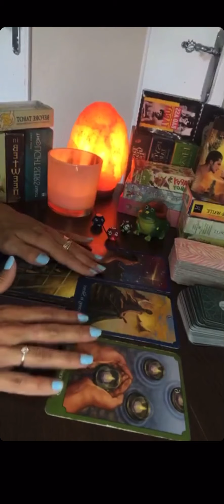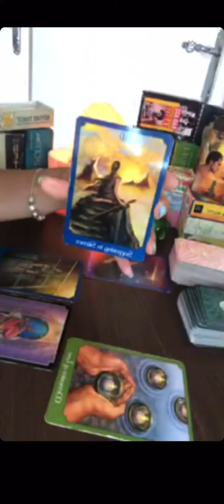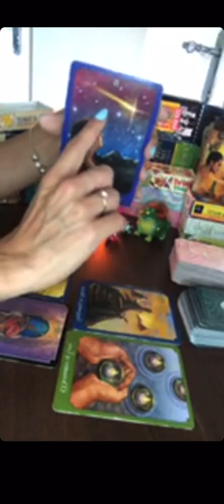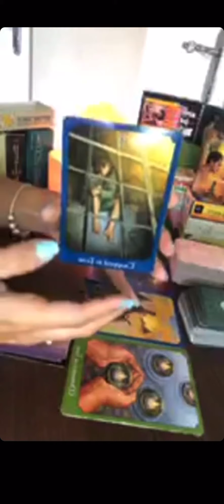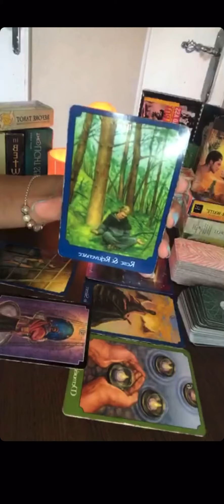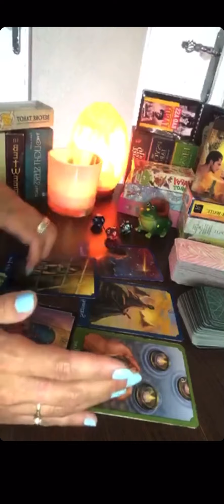VIRGO ❤️ 1-15th July 2020 ~ MEMORIES OF LOVE